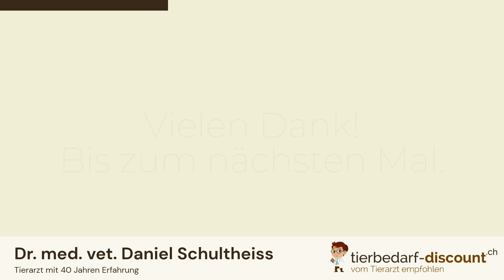Frag den Tierarzt Krankheitsübertragung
In dieser Folge beantwortet unser Haustierarzt Dr. med. vet. Daniel Schultheiss die Frage, ob Krankheiten zwischen uns und unseren Haustieren übertragen werden können.